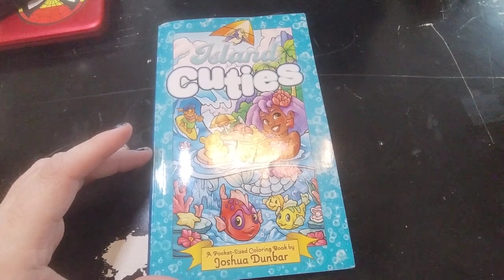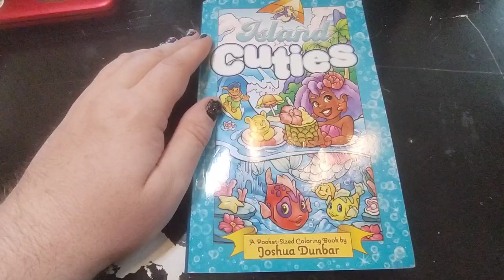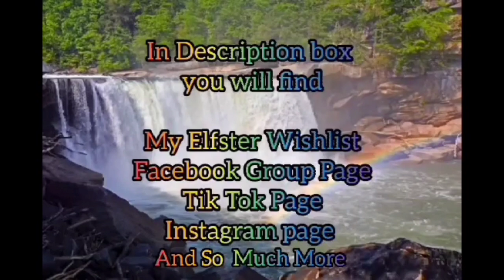coloringpartywithfriends2024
And Always Believe in Coloring,

If you like to send me Magical Rainbow Buddy Mail Get ahold of me on Instagram

18+ Tik Tok Page
JAMIE'S LIFE AND COLORING